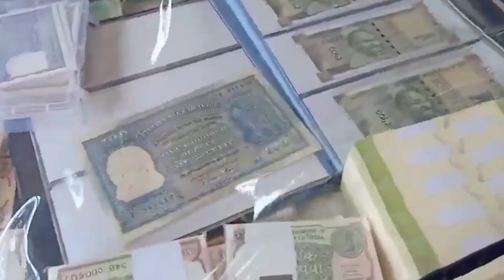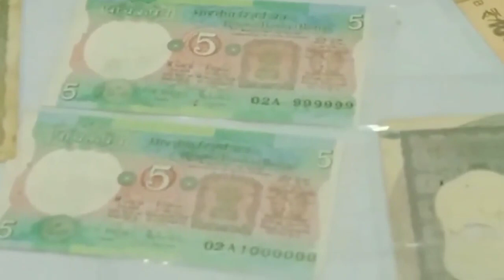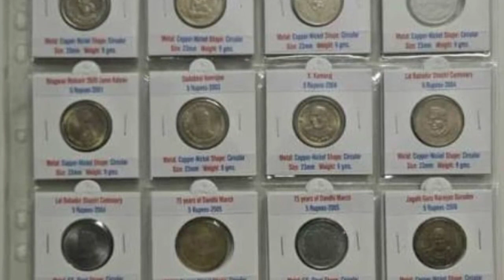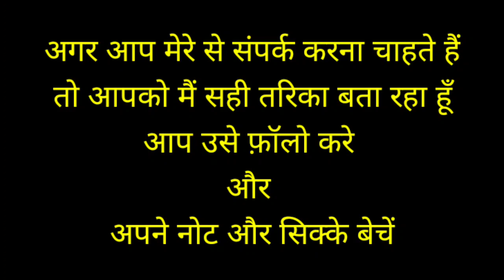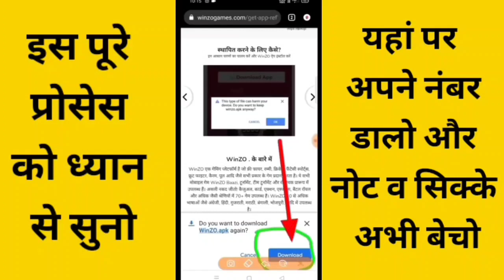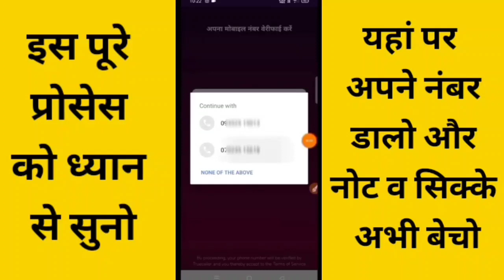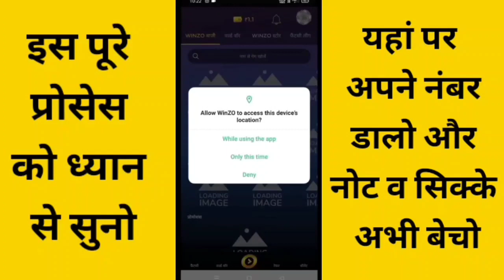₹23 लाख मिलेंगे आपको। old coin company from Delhi || old coin and note sell here.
₹2,00,0000/- मिलेंगें आपको। old coin company from Delhi || old coin and note sell here.

old coin
old notes
 ओल्ड कॉइन एग्जिबिशन वीडियो , पुराने नोट और सिक्के बेचने का सही तरीका , पुराने नोट और सिक्के कैसे बेचे , पुराने नोट और सिक्के कौन खरीदता है , पुराने सिक्कों के असली खरीददार , नोट और सिक्कों की कीमत , 2022 में सबसे बड़ा सिक्का प्रदर्शनी , पुराने नोट और सिक्कों की रियल वैल्यू , रियल ओल्ड कॉइन बायर नंबर

old coin
old note
old note
price
मुंबई ओल्ड कॉइन एग्जिबिशन
Mumbai old coin exhibition
purane sikke kaise bache
purane no